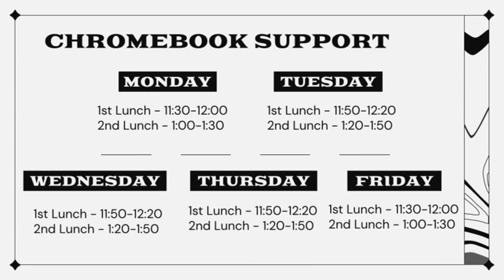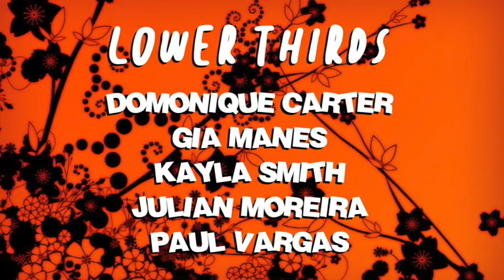COHS WPTV - 4/08/22